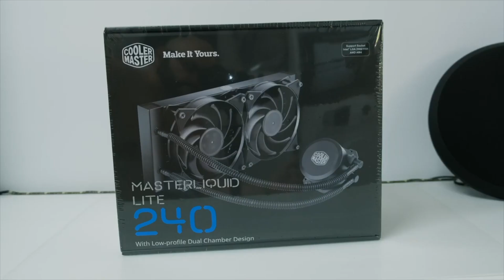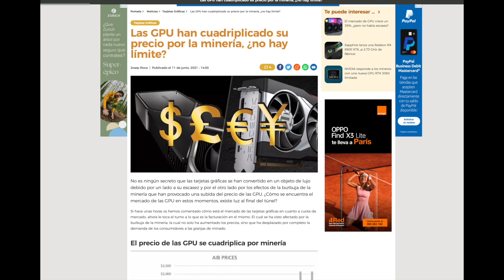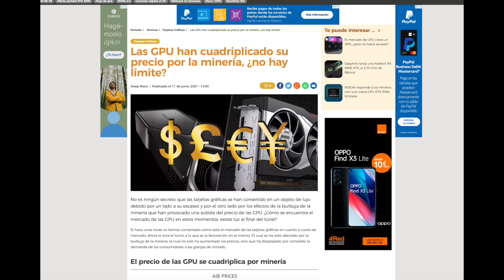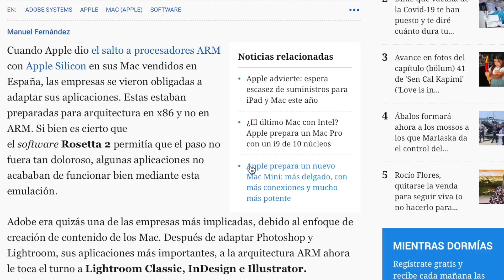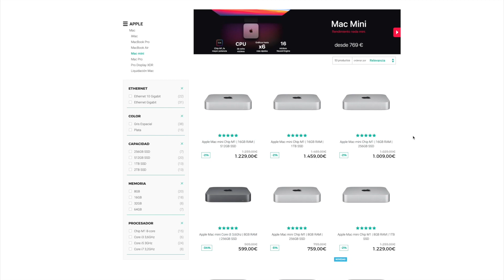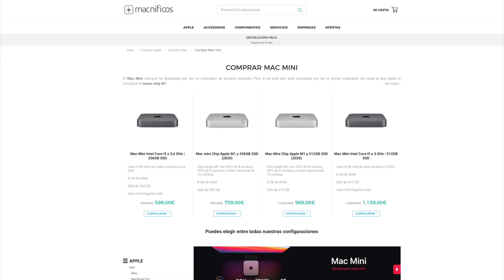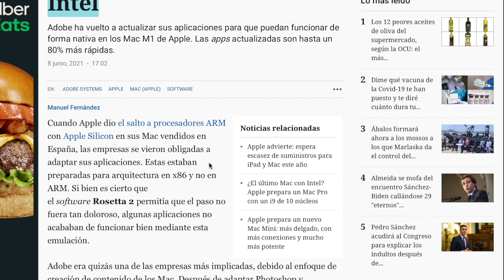Hackintosh, es recomendable en 2021??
Analizamos la situación actual del panorama Hackintosh , y de si es recomendable o no la creación de uno en este momento y si es viable a futuro.

Enlace de Mx Master

Mac mini
adaptador nvme
adaptador thunderbolt
adaptador puertos
base satechi
base fideco